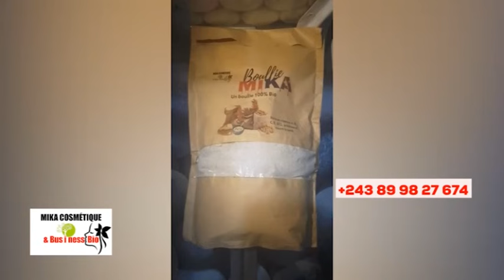🔥FERRÉ PUISSANT, ANNONCE ELIMWISI FÂLLY NA TERRAIN + FESTIGOLA EYE GRAVE, BOLANDA VIDÉO !